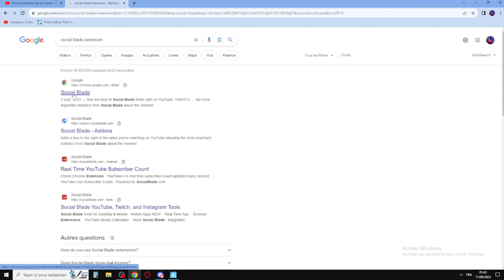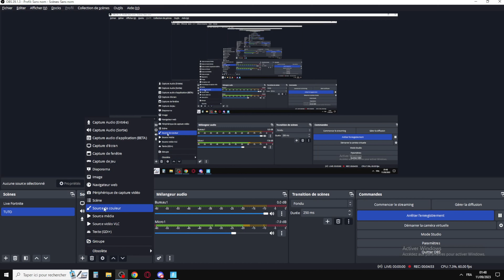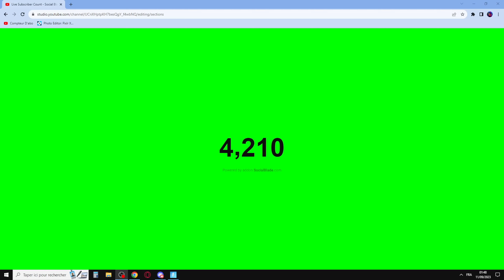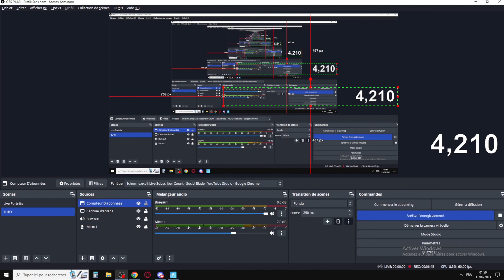[TUTO] COMMENT AVOIR UN COMPTEUR D'ABONNES POUR SES LIVES YOUTUBE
💜 Code Créateur : CSR

 • JE VOUS PRESENTE ...

0:00 INTRO
0:45 [TUTO] COMMENT AVOIR UN COMPTEUR D'ABONNES POUR SES LIVES YOUTUBE
4:37 OUTRO